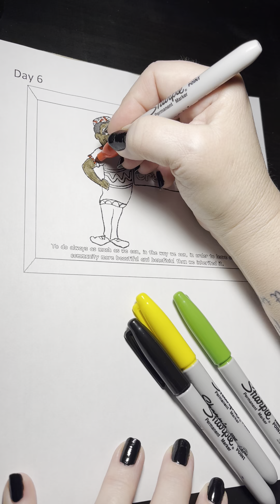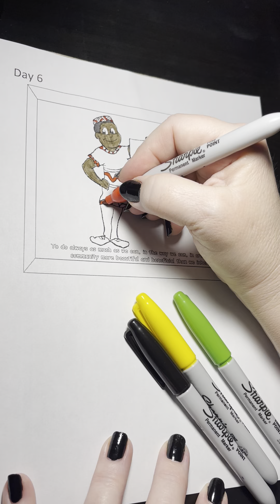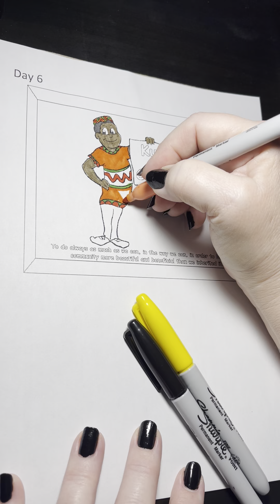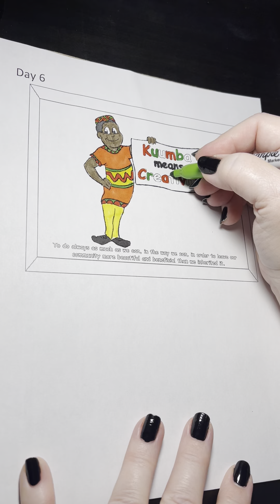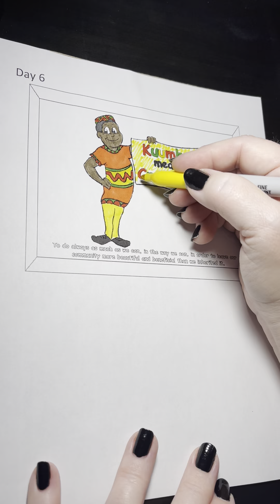Coloring with Jay ~Kwanzaa Day 6 (Kuumba means Creativity)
Today we color day 6 of Kwanzaa: Kuumba means Creativity.

Follow and relax with me as I color all sorts of things.